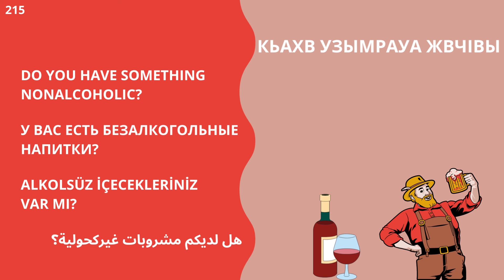№215 ГоворимНаАбхазском ГоворимНаАбазинском